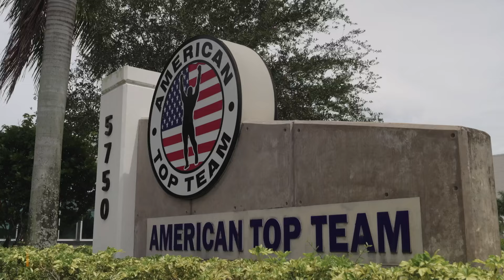PFL Fight Week: VLOG Series | Hollywood | Ep. 6 [ IT'S FIGHT WEEK ]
ITS LIGHT HEAVYWEIGHT AND LIGHTWEIGHT ACTION THIS WEEK AT THE SEMINOLE HARDROCK HOLLYWOOD! Follow along as many fights on this card reside locally and get prepare for a home game on Friday night! Don't miss the Hollywood PFL Playoffs event on Friday, August 16th. Early Card at 6:30pm ET on ESPN+ & Main Card 9 pm ET on ESPN & ESPN+.